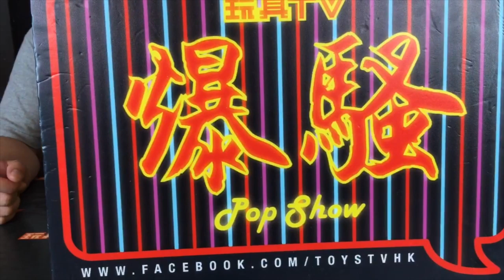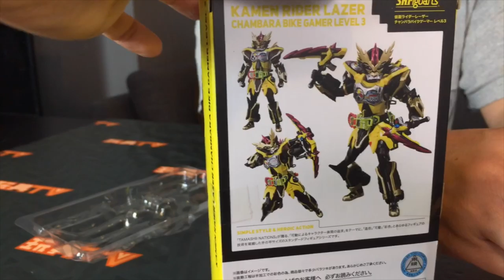TOYSTV S11 E5「爆玩具」Bandai SHF Figuarts Kamen Rider Lazer Chambara Bike Gamer LV3 Laser Unbox